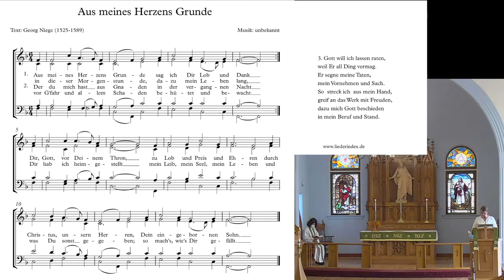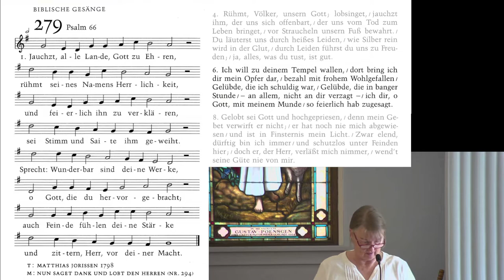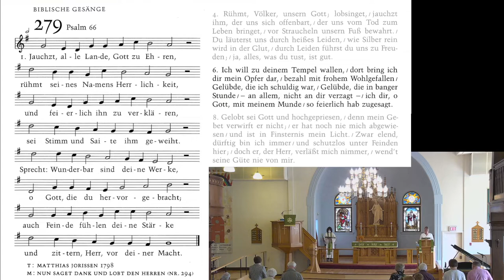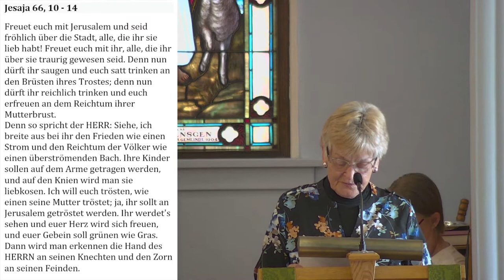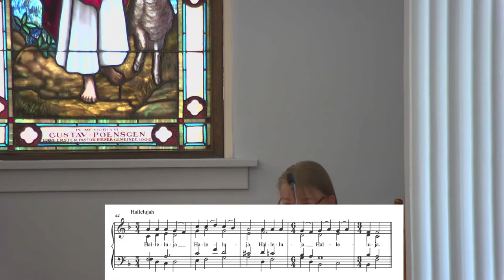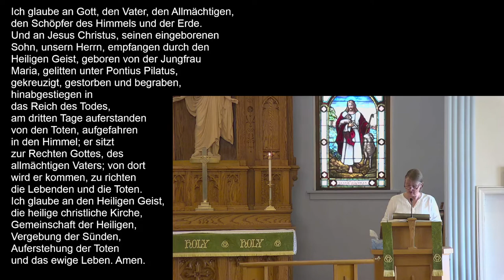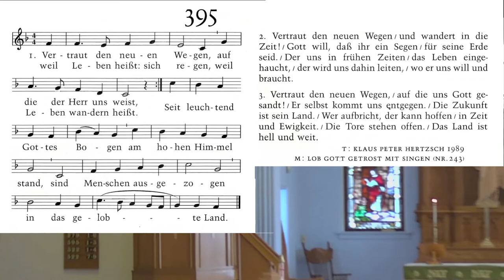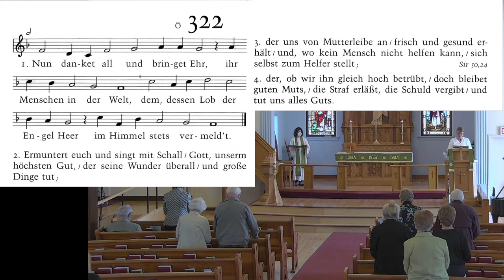2022 07 03 German Worship Service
Welcome to the German service at Trinity Lutheran Church on this 4th Sunday of Pentecost as we learn from Jesus about being prepared to share the good news.  All are welcome